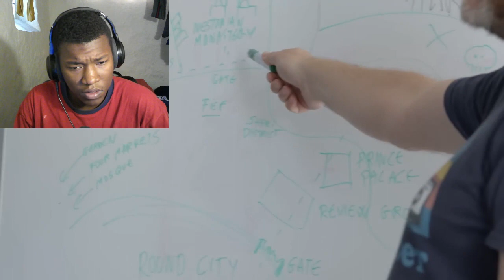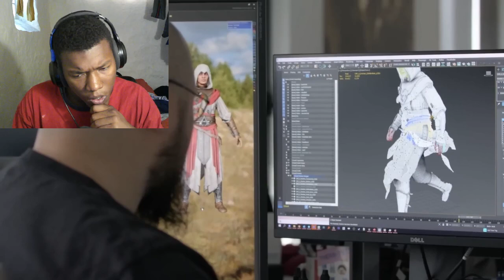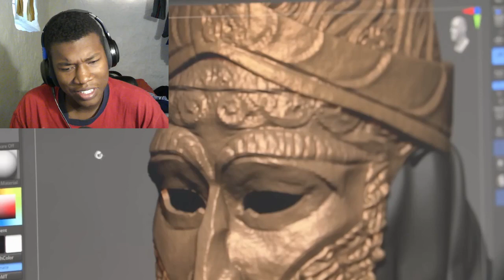Assassin's Creed Mirage: A Return to the Roots REACTION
Assassin's Creed Mirage,Making Of,Documentary,Behind the Scenes,Return to the Roots,Return to form,Tribute,Origins,Franchise,Series,15th anniversary,hommage,parkour,stealth,assassination,black box mission